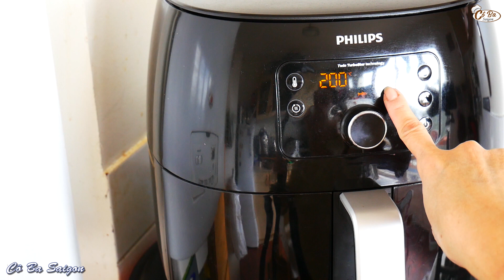★ Truites grillées avec PHILIPS AIR FRYER ★ Cô Ba Saigon ★ Cuisine Viet ★ Cuộc sống Pháp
🌹 Chào mừng các bạn đến với kênh: Cô Ba Saigon ★ Cuisine Viet ★ Cuộc sống Pháp
Mời các bạn thưởng thức món cá nướng nước mắm hành tỏi, sử dụng lò nướng khí đối lưu Philips Air Fryer nha.
Chúc các bạn xem vui.

🌹 Truites grillées au saumure de poisson et de l'ail dán la machine Philips Air Fryer. Bon appétit !

🌹 Video Free to share on social network, NOT reup.
🌹 Được phép chia sẻ Video trên mạng xã hội, KHÔNG được tái sử dụng.